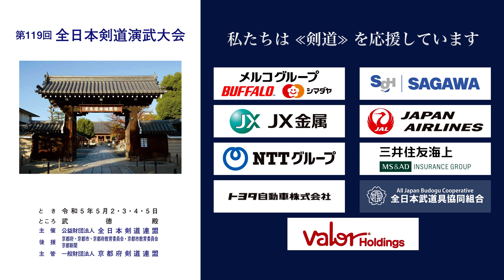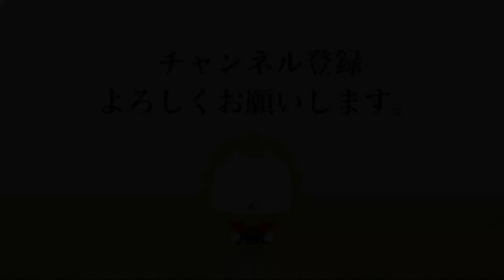秋田 誠司 ド− 佐藤 和義_第119回全日本剣道演武大会 剣道教士八段 西の部 426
2023年５月２日（火）〜５日（祝・金）

■結果/Result
大阪 秋田 誠司 ド− 佐藤 和義 神奈川
OSAKA Seiji AKITA D- Kazuyoshi SATO KANAGAWA